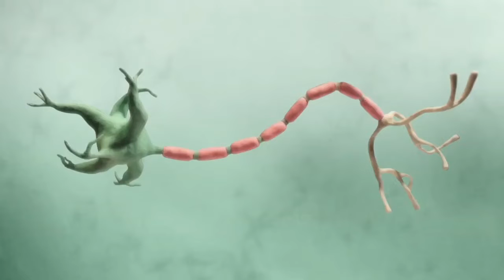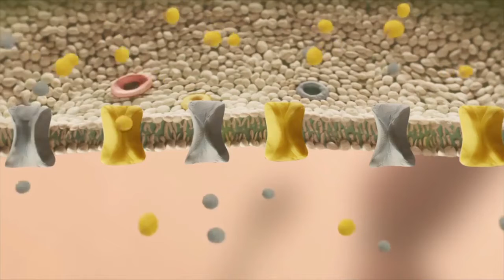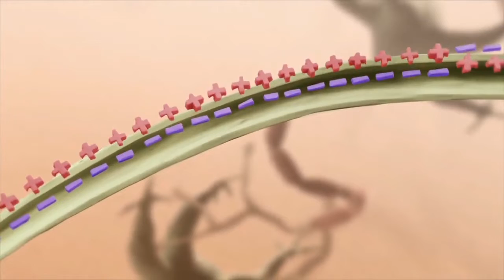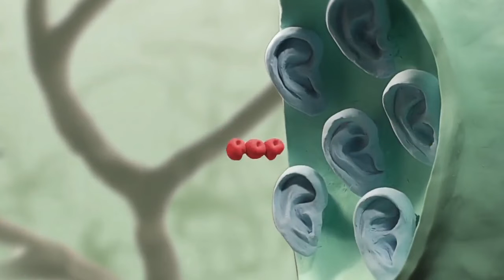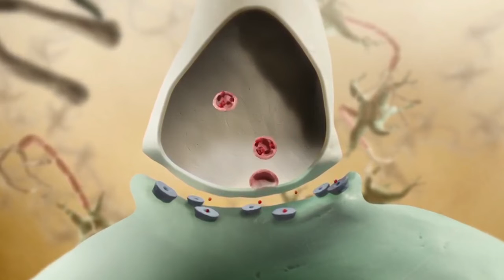How a Synapse Works? (in Hindi)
In this video, learn how a synapse works in the brain.

Thanks to @HarvardOnline  for allowing us to use their videos in this Language Project.
We also thank The Biochemical Society for allowing us to participate in the Diversity in Science Grant Event.